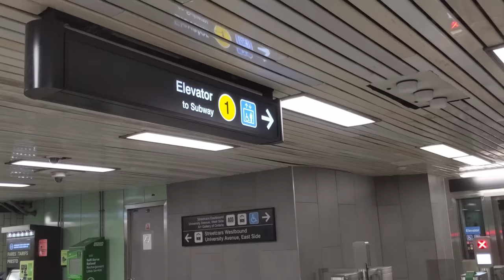Everything About Toronto's MASSIVE Transit Transformation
=ATTRIBUTION=

=ABOUT ME=